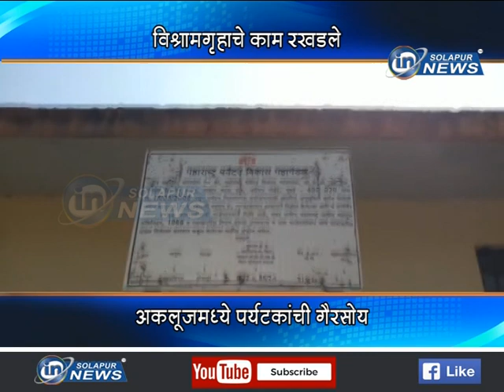विश्रामगृहाचे काम रखडले... अकलूजमध्ये पर्यटकांची गैरसोय...